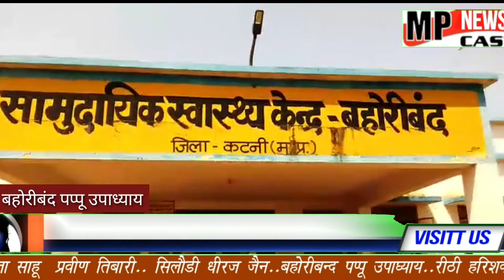जिला कटनी के बहोरीबंद समुदायिक स्वास्थ्य केंद्र लापरवाही में नंबर वन बना हुआ है mpnewscast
जिला कटनी के बहोरीबंद समुदायिक स्वास्थ्य केंद्र लापरवाही में नंबर वन बना हुआ है
     बहोरीबंद सामुदायिक स्वास्थ्य केंद्र  कि आए दिन  लापरवाहियां  खबरों में संचालित हो रही हैं  लेकिन  कोई भी  जिम्मेदार अधिकारी  नहीं दे रहा ध्यान  हमेशा की तरह आज भी  घंटों कई मरीज बैठे रहे  लेकिन  मौके पर उपस्थित नहीं हुए डॉक्टर सुबह 8:00 बजे से लेकर 11:00 बजे तक मरीज बैठा रहा  लेकिन कोई भी डॉक्टर  अस्पताल में दाखिल नहीं हुआ  बेबस गरीब  मरीज अपना मजदूरी का काम धंधा बंद कर कर  कोई अपनी मां का इलाज कोई अपना इलाज कोई अपने पुत्र का इलाज कोई अपनी पुत्री का इलाज कोई अपना रिश्तेदार का इलाज करवाने हॉस्पिटल में पहुंचता है लेकिन जब देखता है तो चार-चार घंटे डॉक्टर उपस्थित ही नहीं होते बैठा बैठा  निराश होकर  मजबूरी में प्राइवेट हॉस्पिटल जाकर साहूकारों से कर्ज़ उठाकर करवाते हैं इलाज  शो पीस की तरह बन कर रह गया है बहोरीबंद स्वास्थ्य केंद्र
उपस्थित लोगों ने कहा इससे तो अच्छा होगा कि इस स्वास्थ्य केंद्र पर ताला ही जड़ दिया जाए ताकि क्षेत्रीय गरीब लोगों की  आशाएं ही ना रहे  इस हॉस्पिटल मै कर्मचारियों और डॉक्टरों की  हमेशा लापरवाहियां सामने आती हैं लेकिन सक्षम अधिकारी  इस और नहीं दे रहे ध्यान चाहे वह इलाज को लेकर हो चाहे पोस्टमार्टम को लेकर हो और चाहे  घटना घटने पर एंबुलेंस की आवश्यकता हो  इस हॉस्पिटल  की हर चीज समय पर उपलब्ध नहीं मिलती  तो फिर किस लिए  हॉस्पिटल खुला हुआ है  उपस्थित मरीजों ने कहा इससे अच्छा तो इस हॉस्पिटल को बंद करवा दिया जाए
आप देख सकते हैं कि उपस्थित हॉस्पिटल मैं कर्मचारी कैसे झूठ बोलकर डाक्टरों की लापरवाही पर करते हैं बचाव ।15_4_019

 संवाददाता पप्पू उपाध्याय